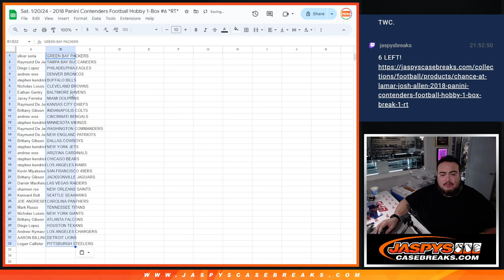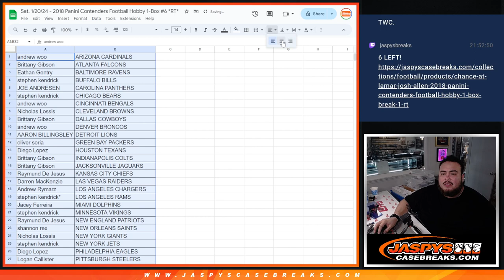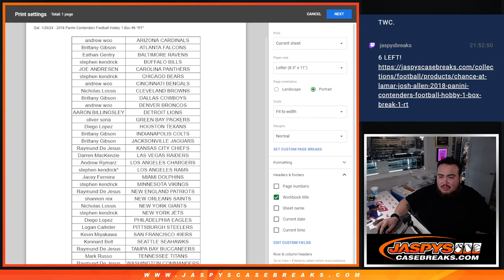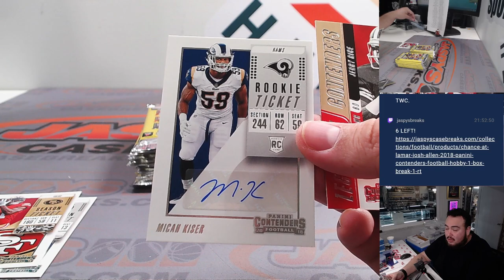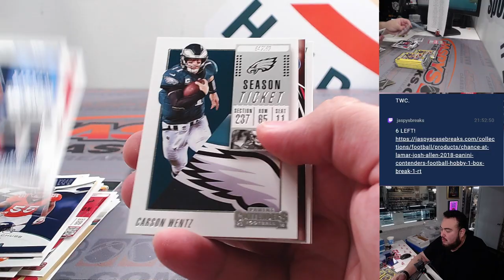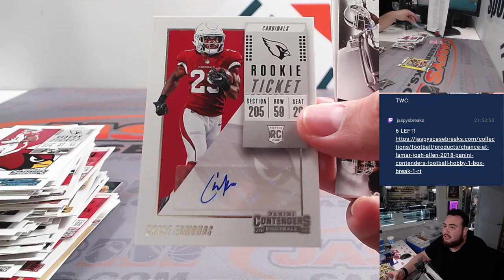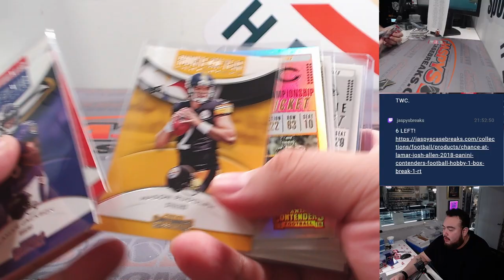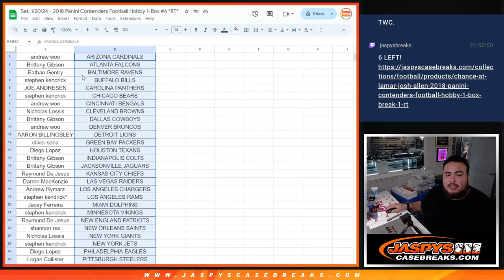*CHANCE AT LAMAR + JOSH ALLEN* 2018 PANINI CONTENDERS FOOTBALL HOBBY 1-BOX BREAK #6 *RT*